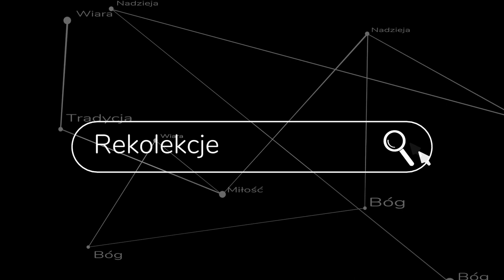Czyń co czynisz! - rekolekcje dla osób duchownych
Trzeci wykład z dnia skupienia wygłoszonego dla wspólnoty w warszawskim przeoracie Bractwa św. Piusa X. Tym razem komentuję psalm 15 oraz zasadę "czyń co czynisz". ks. Szymon Bańka FSSPX